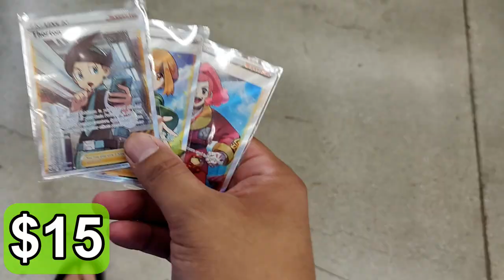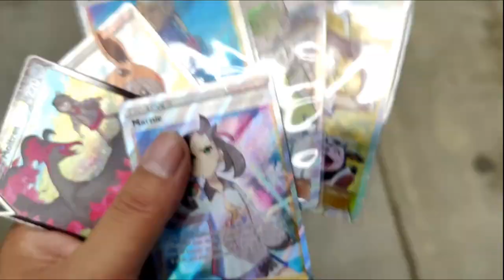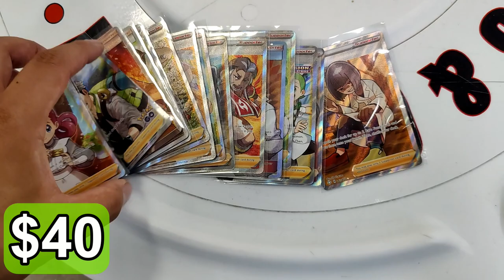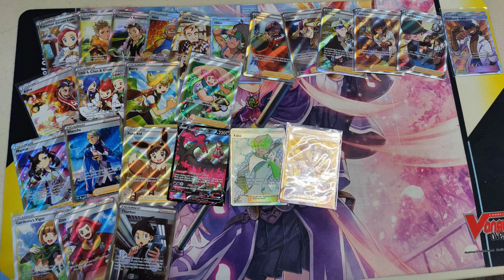$100 Pokemon Card Budget Challenge!! (October 2022)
[PARTNERS]
►Card Arena